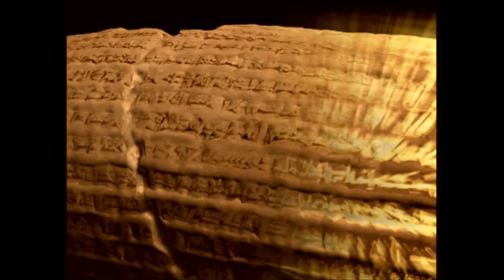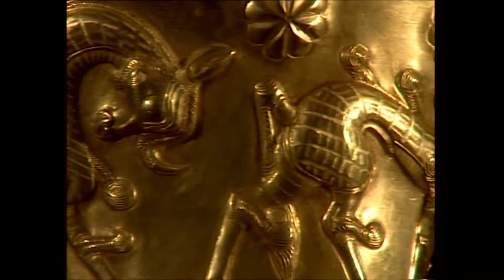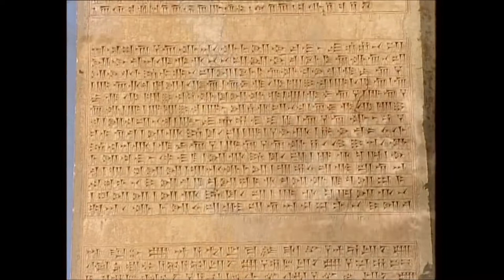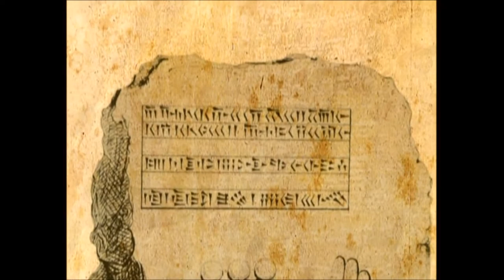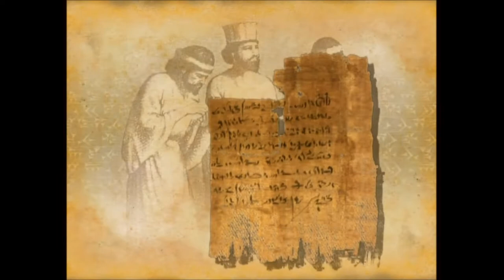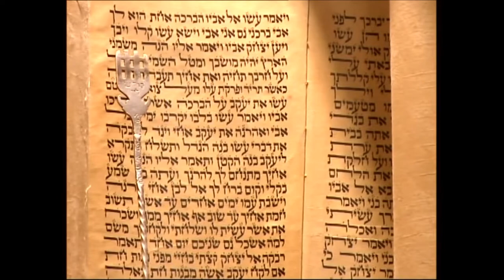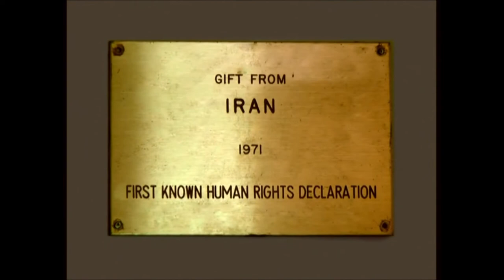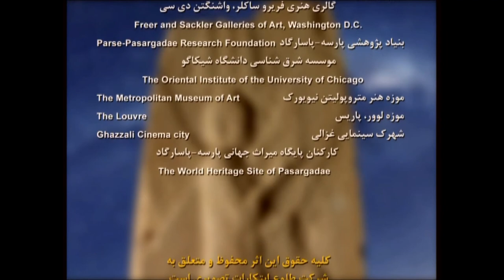Reconstruction of Pasargadae, capital of Cyrus the Great founder of Persian Empire.